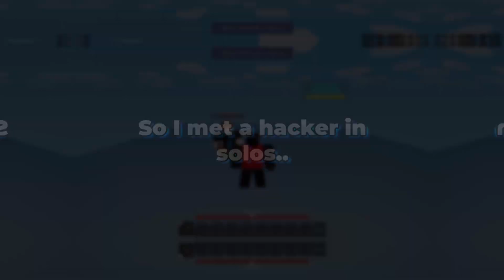I 1V1'ED A Hacker With 10,000 WINS.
LOX BEDWARS GLITCHES
minibloxia,tanqr,foltyn,tapwater,simplifieyt,rojoefe

bedwars kits
bedwars free kits
 LOX BEDWARS GLITCHES
minibloxia,tanqr,foltyn,tapwater,simplifieyt,rojoefe

bedwars kits
bedwars free kits